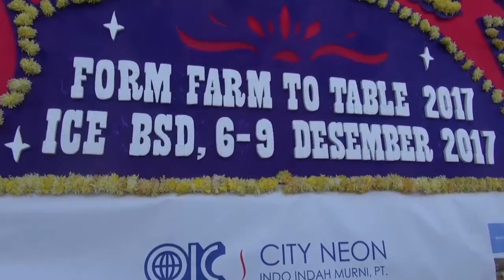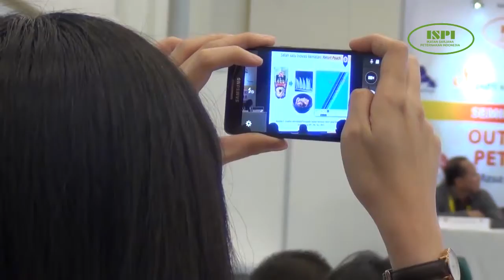LR_Livestockreview_Teaser Seminar ISPI Outlook Industri Peternakan 2018